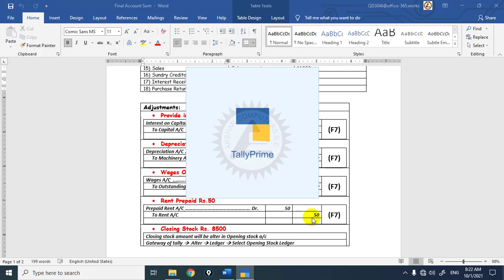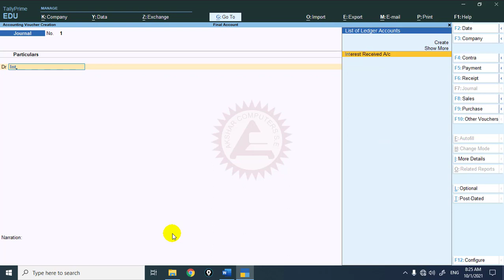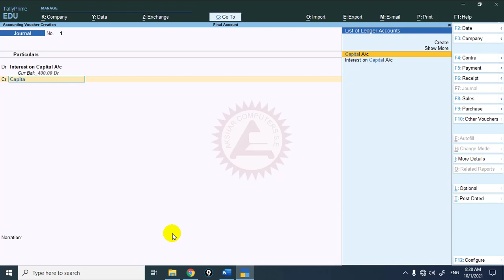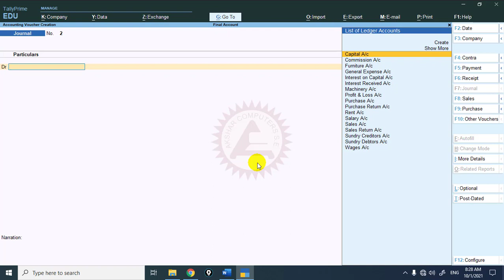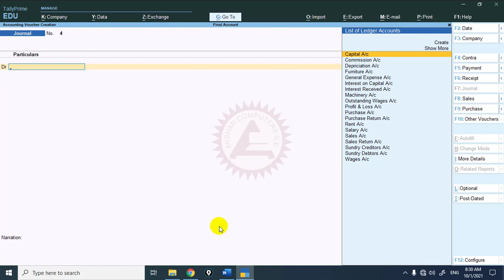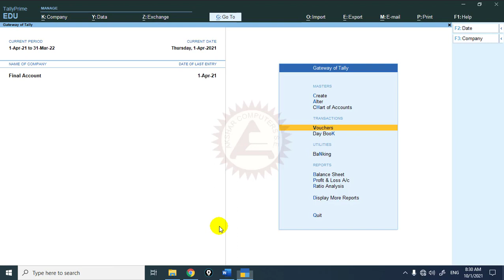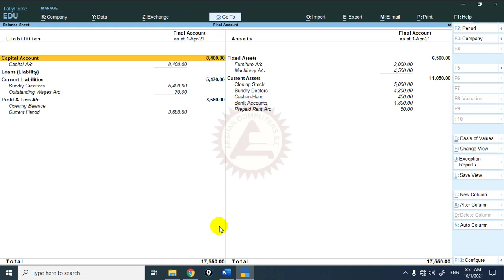Final Account Part II in Hindi | Tally Day 38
Final Account Part II in Hindi इस Video में आपको Final Account and Adjustment Entries Tally मै कैसे Solve करते है ये सिखाया गया है

Please Give Your Support...👇👇👇

हमने हमारे सभी Viewers का Time बचाने के लिए हमारे Videos में Channel के प्रति कोई भी आवाहन नही किया है. अगर आपको हमारे Videos अच्छे और Knowledgeable लगते है तो हमारा यह Akshar Computers YouTube Channel Subscribe जरूर करे और Like Comments कर के हमारा हौसला बढ़ाइए यह आप सभीसे हमारी बिनती है.